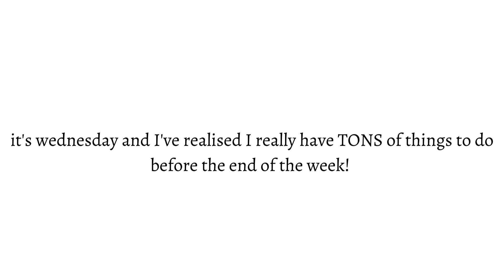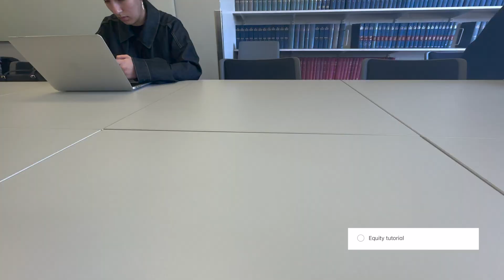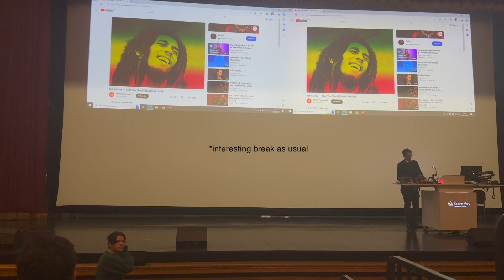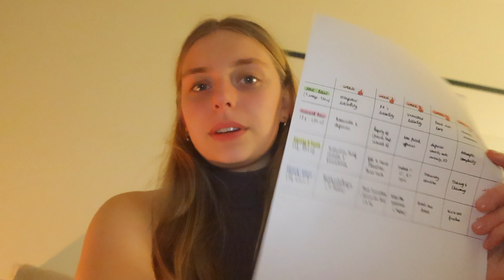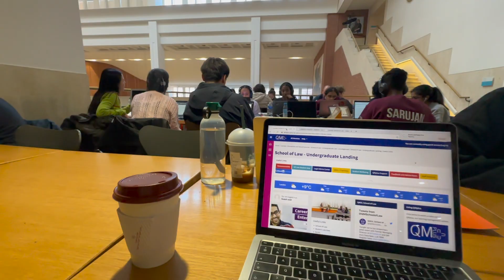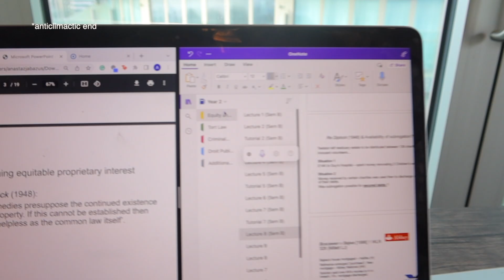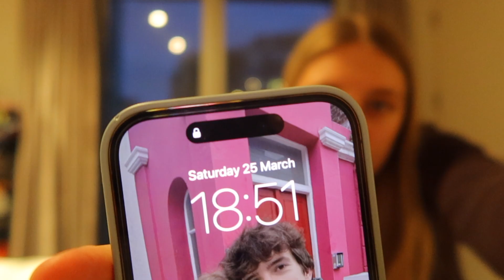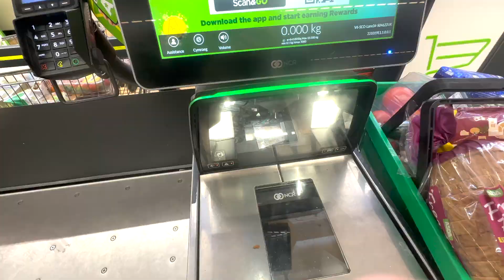A few days in my life at uni - finishing uni modules, content creating, cleaning & more!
Hey everyone, the year is getting to an end with uni and I'm having a hard time staying on track so I thought I'd make a little vlog of a few days in the week of getting my s*** together! Hope it motivates you and gives you insight into the life of a uni student!

To follow my crazy life :)

DEPOP: @anastazja_camille

Lil info about me:

19

Where am I from/where do I live?
French and Polish born in Singapore, lived in France, Slovakia, Algeria, Morocco, Azerbaijan and now in London :)

Where and what degree do I study?
English and French Law (Double Degree with Panthéon-Sorbonne) at Queen Mary University of London!